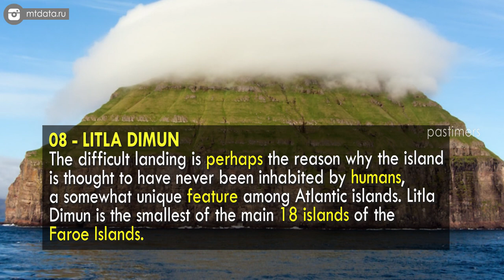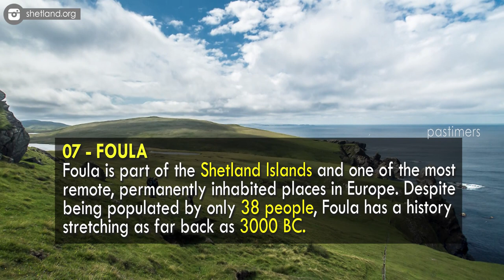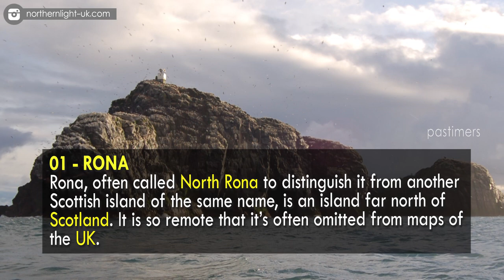10 Amazing Atlantic Islands You have Never Heard of || Pastimers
There is something intriguing about the sight of an island in the distance. These small parcels of land surrounded by miles of open ocean on all sides are steeped in a sense of mystery, a new land to explore.